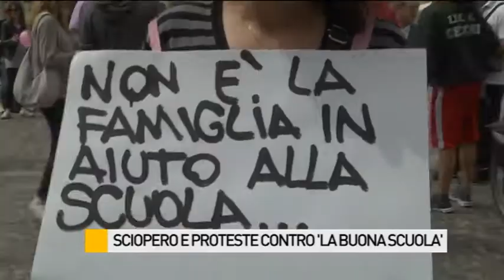Sciopero e proteste contro "La buona scuola"